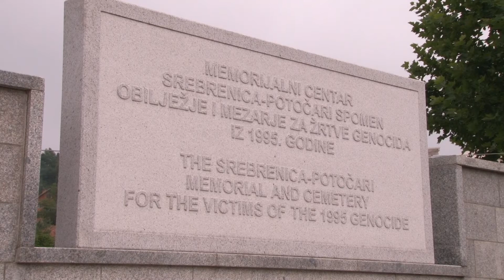Pogodnim programom Tuzlaci se sjetili žrtava genocida 1995. godine - 11.07.2019.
Veliki broj preživjelih Srebreničana te 95.te godine, nakon stravičnih dešavanja, izbjegao je u Tuzlu, gdje im je pružena nesebična pomoć. Upravo iz tog razloga Tuzlaci se osjećaju dužnima prijećati se Srebrenice i opominjati da se nikad ne zaboravi i nikome ne ponovi ovakav zločin. tako je bilo i sinoć na tuzlanskom Trgu Slobode.